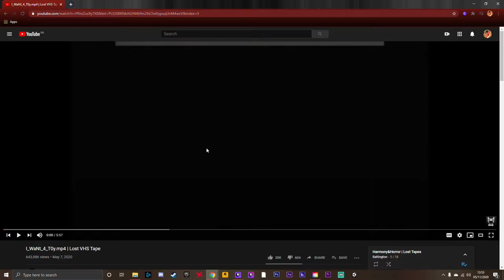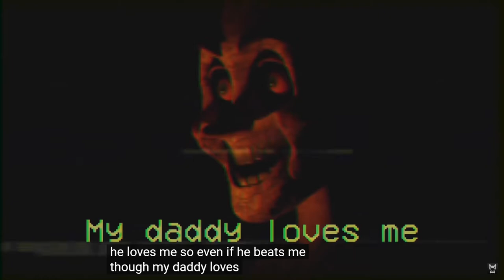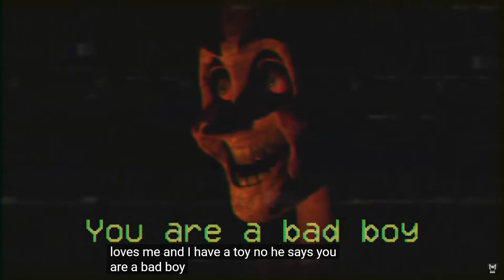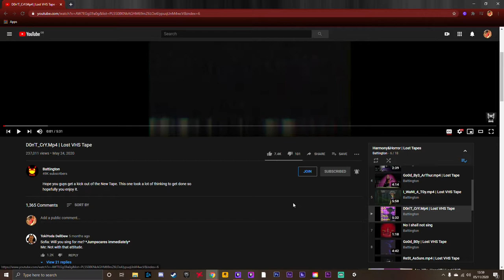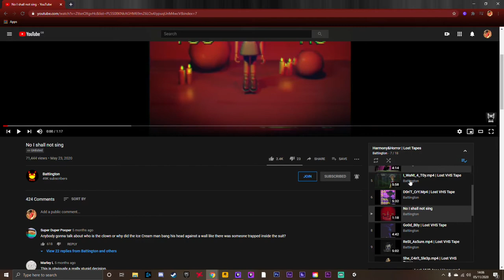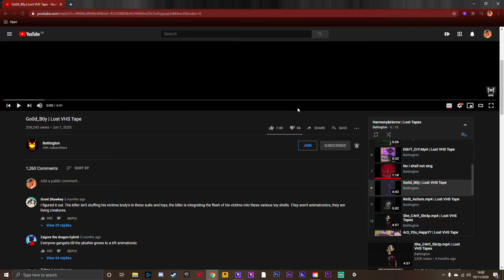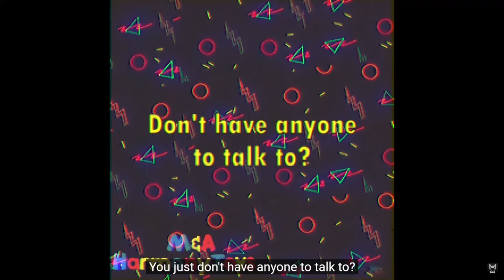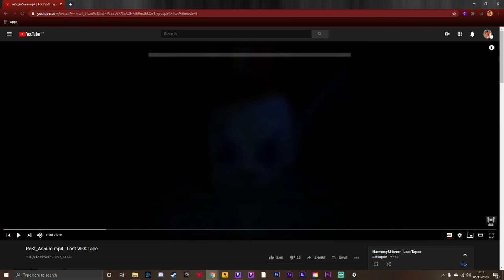#03 Reacting to Battington (Harmony & Horror) Past tapes Part 2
we return to the Dark and mysterious world of Harmony & Horror to watch upon the previous tapes that were created once more..